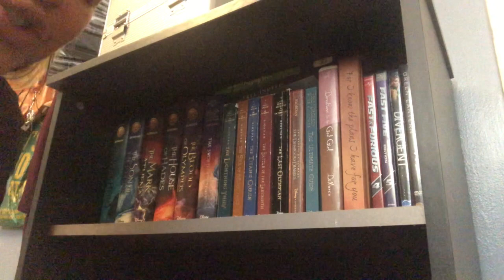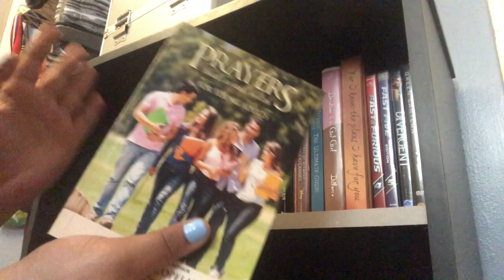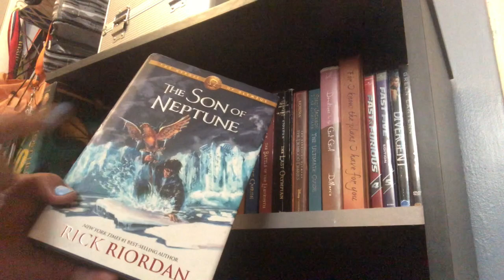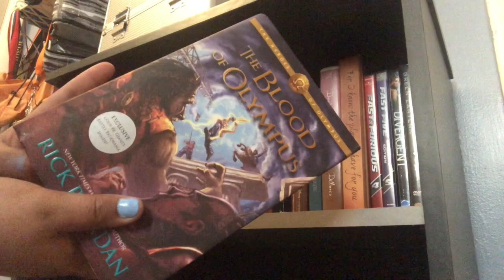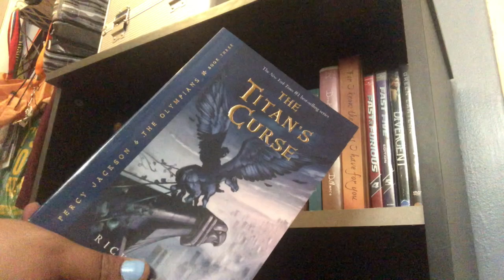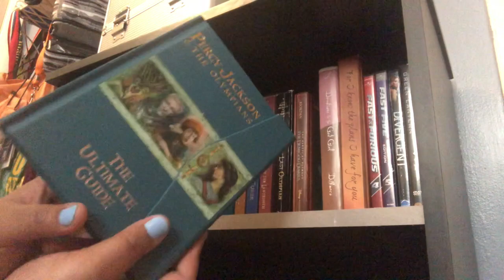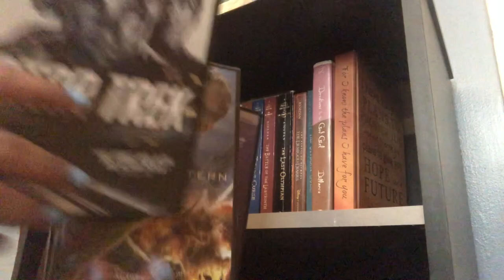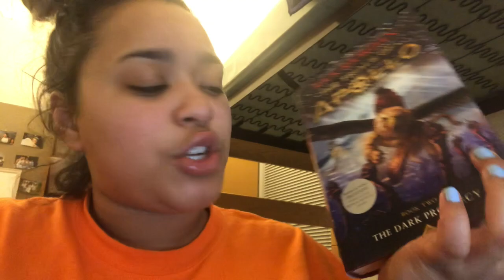My Book Collection! (Super Nerdy)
I am like a total book nerd yallll! I love books haha Enjoy! Comment what kind of videos you want to see from me next!